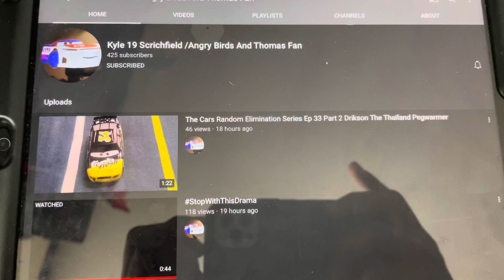Shoutout to Kyle 19 Scrichfeild!